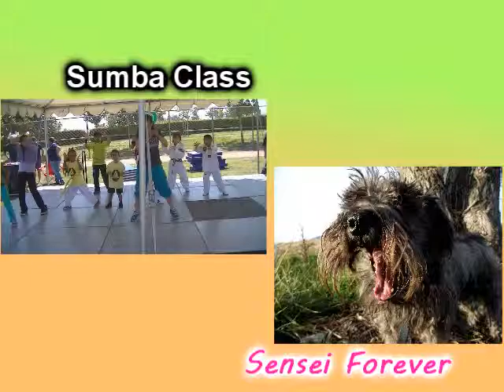Tumbling@Lake Elsinore's Children's Fair and Easter Egg Hunt 2014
Tumbling and Gymnastics leap into the stage and round up the captive audience.
Lake Elsinore's Children's Fair, and Easter Egg Hunt

Aerial Fight - Sword Art Online